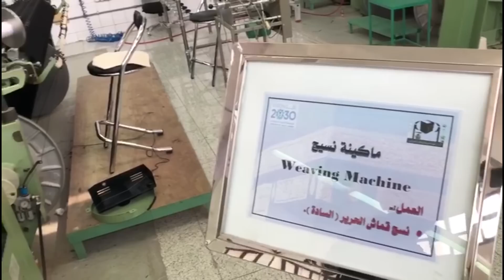No words to express the feelings....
غلاف کعبہ، آب زم زم ، بیت اللہ کا قدیم دروازہ مسجد نبوی کے مینار منبر رسول صلی اللہ علیہ وسلم اور بہت کچھ ماشااللّہ

Senior TV anchor associated to With the Largest media network ARY News & host of the programe The Reporters! Bureau chief in Islamabad